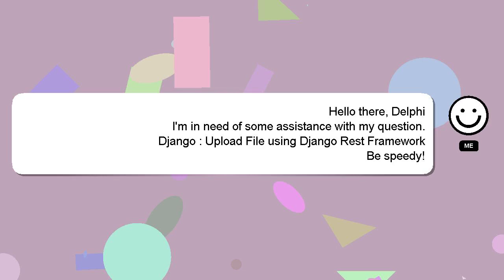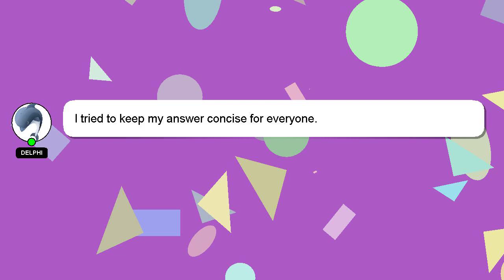Django : Upload File using Django Rest Framework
File Framework Django Rest using Upload Django :